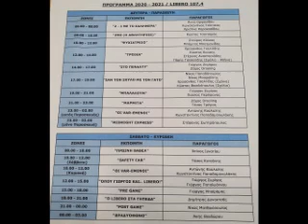Μπαλαλουμ 08-10-20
Γιώργος Συρίγος και Παύλος Περήφανος καθημερινά από τις 19.00 μέχρι τις 21.00 στον Libero 107,4 βάζουν τάξη στο αλλαλούμ του ελληνικού ποδοσφαίρου